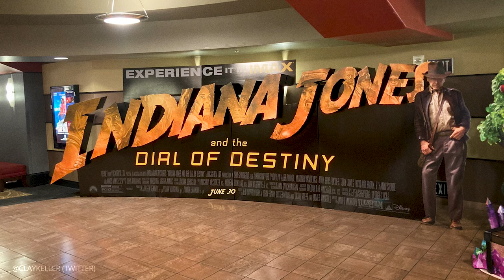How to Get a Film Distributed — Theatrical Booker Susanne Jacobson Interview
Indie Film Distribution — We interview distributor Susanne Jacobson about the ins and outs of the most misunderstood step in filmmaking.

FILM DISTRIBUTION 101

In case you didn’t already know, the goal of a film is to be seen by an audience. It is exceedingly hard to achieve this goal without a film distributor. Today, we talk with Susanne Jacobson, a veteran theatrical booker who walks us through how the beguiling process of obtaining distribution works.

DISTRIBUTING INDEPENDENT FILMS

First– what is distribution exactly? Jacobson illuminates the oft-misunderstood (or under-understood) subject for us. She discusses the steps that are needed between a film’s final cut and playing it on a movie screen. Spoiler alert: the steps are many, and they can be tricky. Jacobson also defines her role as a theatrical booker– a key position that every filmmaker should understand.

DISTRIBUTING YOUR FILM

The million dollar question for most filmmakers: how do you get film distribution? Jacobson gives a frank answer. It’s not easy, but it’s possible. She touches on different possible avenues for indie artists, including festivals and markets. But she is also careful to emphasize that these days, a theatrical release is anything but a guarantee.

FILM DISTRIBUTION STRATEGY

Last and certainly not least, Susanne Jacobson gives her own advice for indie filmmakers. In a nutshell: getting distribution requires a lot of planning. A filmmaker should be thinking about the stage before they even begin shooting a project. What is their audience? How can they best reach them? This will affect the entire filmmaking process.